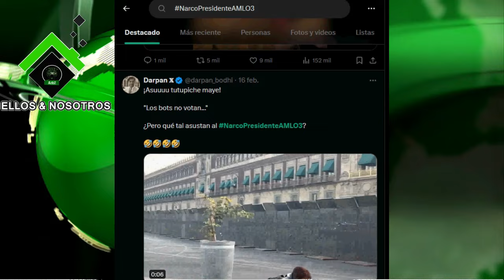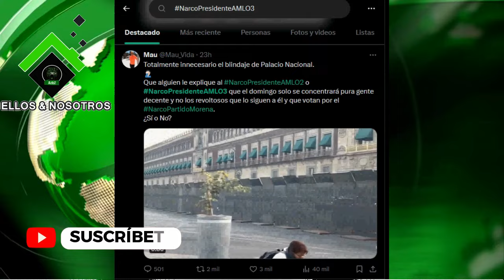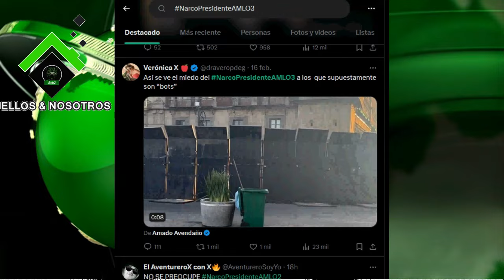López rodea de murallas Palacio Nacional por la manifestación de mañana